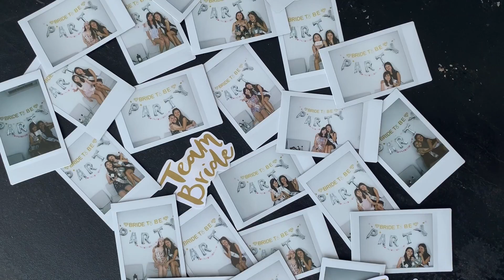6 bottles of choya in montigo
mavis' hens night!